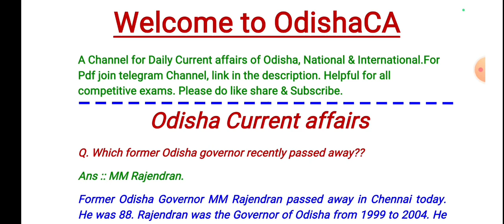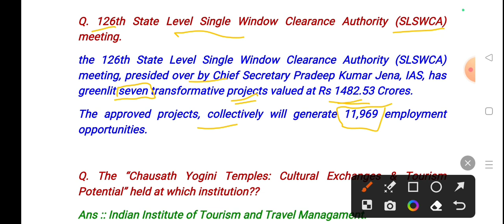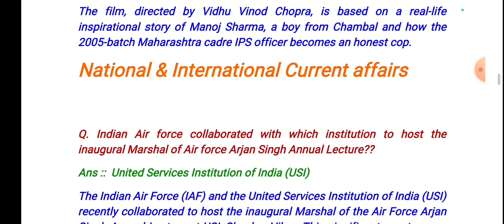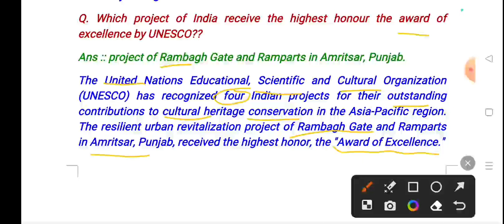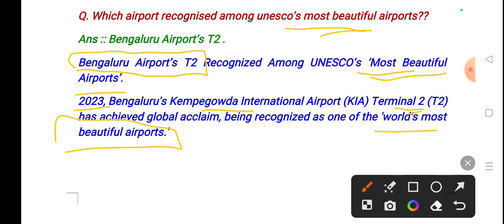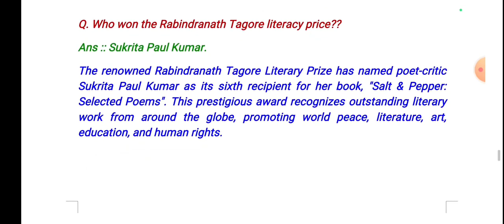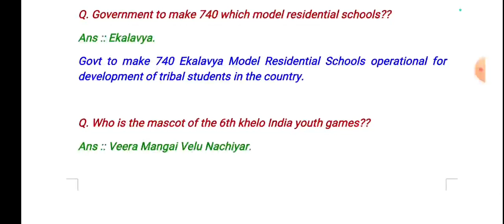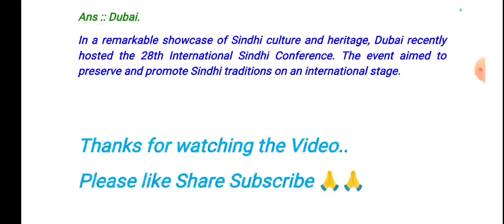23 Dec 23//Odisha Current affairs//current affairs of Odisha//Daily Current affairs of Odisha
23 Dec 23//Odisha Current affairs//current affairs of Odisha//Daily Current affairs of Odisha

Important links

511
current affairs odisha police constable
2023

Oavs
Ossc amin